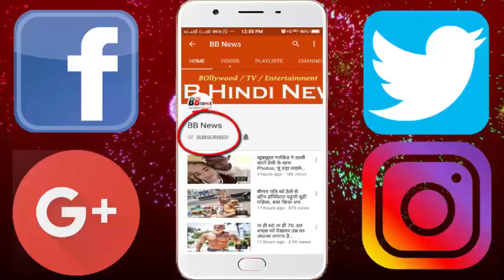सोनम कपूर के रिसेप्शन में कोने में बैठकर ये क्या कर रहे थे रणवीर, जिसने देखा वो हैरान रह गया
On May 8, Sonam Kapoor's wedding and reception program was. Many Bollywood Celebs had come to attend the function in pairs. But Ranveer Singh attended the party without Deepika. Ranvir's high energized dance videos are becoming viral on social media, in which they appear to be very zealous. But did you know that despite having a colorful function of party, fun and dance, the actor was remembering Deepika.
There are pictures of Ranveer on social media in which he is seen sitting in a corner sitting on the phone sitting alone. During this time, they are showing upset ups too. These photos of Ranveer are getting viral in social media. Fans started pinching after the photo came up. A FanClub asked in caption while sharing photos- Ranvir Sonam - Anand is talking to whom on the phone in reception? In response, people stamped the name of Deepika.

BB NEWS!!